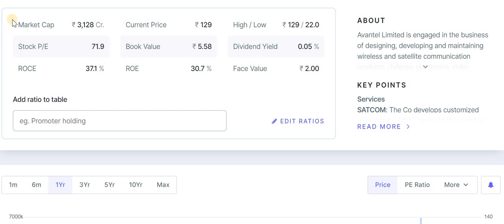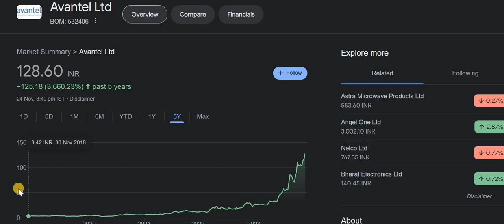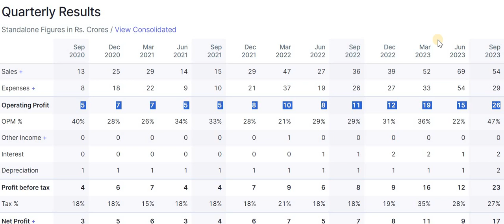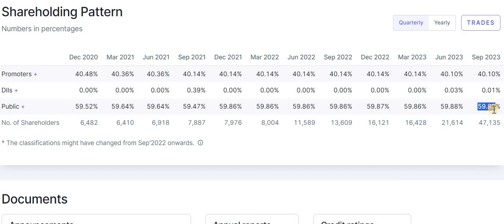Avantel Share Latest News Today | Avantel Next Targets?